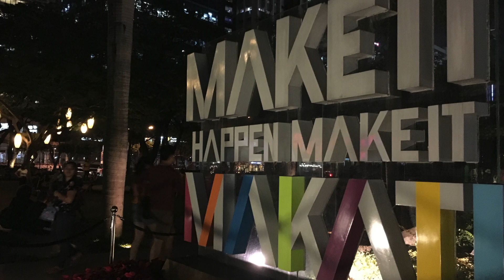Reason#1 Why Makati Is Awesome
The Philippines is blessed with thousands of islands to choose from. But we think Makati is such an awesome place for your to live.